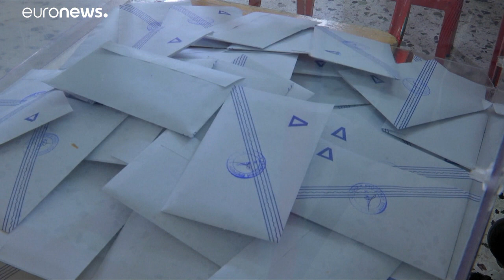Η αποτίμηση του αποτέλεσματος από τη Νέα Δημοκρατία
Τι είπε στο euronews η Εκπρόσωπος Τύπου της Νέας Δημοκρατίας, Σοφία Ζαχαράκη…